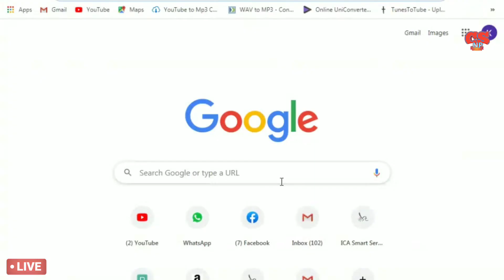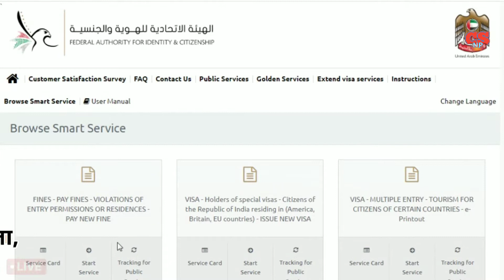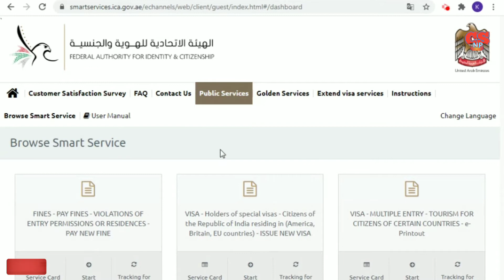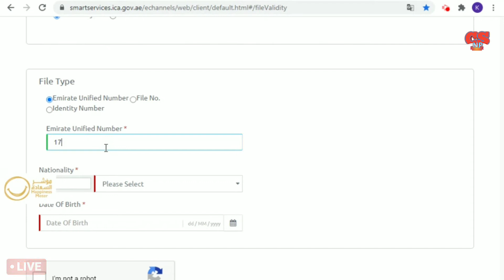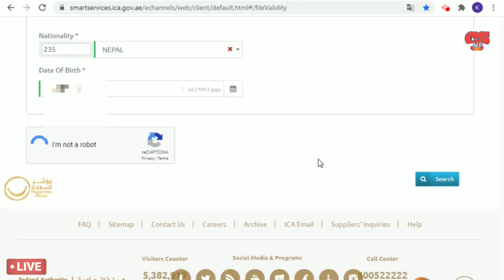How to check visit/cancelled visa validity and fines online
know how to cheek overstay fines and visit visa, employment visa and cancelled visa status in UAE/Dubai,  how much overstay fines you need to pay in UAE/Dubai, and how you can check online.

How To Check Your UAE Visa With your passport number?
दूबई भिसा फाईन कसरी चेक गर्ने
how to check Dubai Visa fine in Dubai in Nepali
Dubai Visa overstay fine online

How to check UAE visa extension online in 2020?

Your Search:
how to chek UAE Visa fines
how to chek Dubai Visa fines
how to chek Abu Dhabi visa fines
how to chek UAE Visa Validity
How to chek Dubai Visa Validity
Dubai Visa fines kasri check garne
how can I chek Dubai Visa fines
how can I chek UAE Visa fines online
how to chek Abu Dhabi visa Status
Dubai Visa Validity and expiration checking online procedure
Dubai Visa information
UAe Visa information and fines
visa fine online 2020
Check Dubai Visa fine 2020
how to see overstay fine online in Dubai 2020
new visa rules and fines in Dubai
how to get visa information online
I want to see my visa information online
I want to pay my visa fine online
how to find visa fine in Dubai
how to pay Dubai Visa fines,
how can I pay online Dubai Visa fines,
how do I pay visa fines in Dubai,